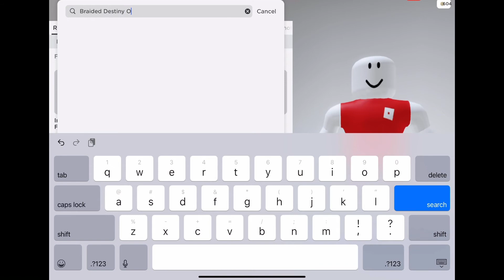How to make a Dominus in Roblox (Only 450 Robux Mobile)